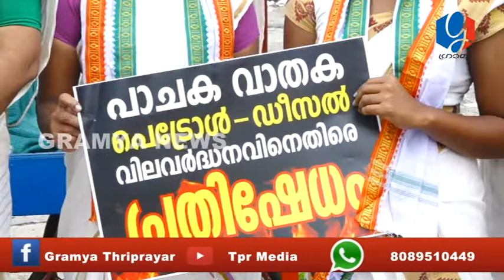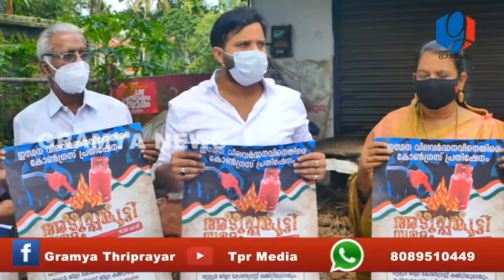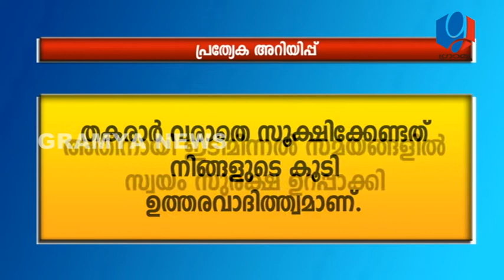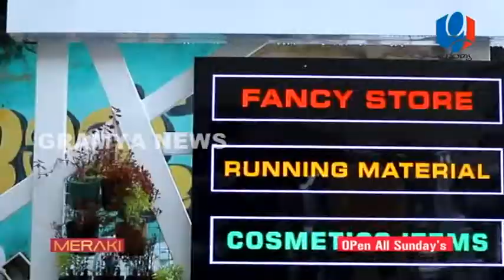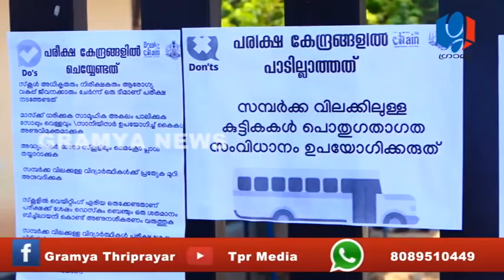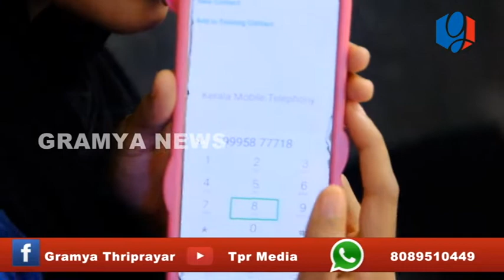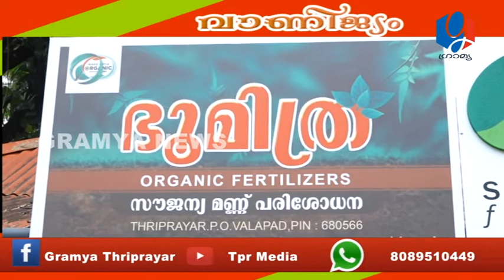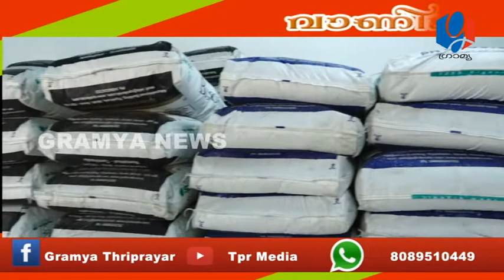GRAMYA NEWS JULY15 2021